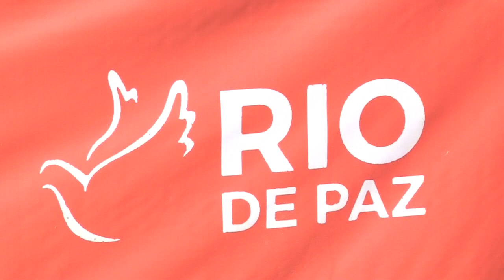Playa de Copacabana amanece con cruces en homenaje a muertes por covid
La icónica playa de Copacabana en Río de Janeiro amaneció cubierta este sábado de cruces negras y globos rojos para rendir un homenaje a las casi 100.000 víctimas que ha dejado la pandemia de coronavirus en Brasil y protestar por la forma en la que el Gobierno de Jair Bolsonaro ha conducido la crisis sanitaria.

¡Visítenos!